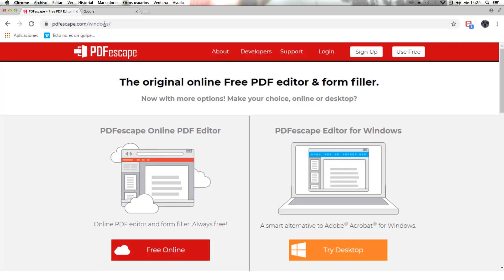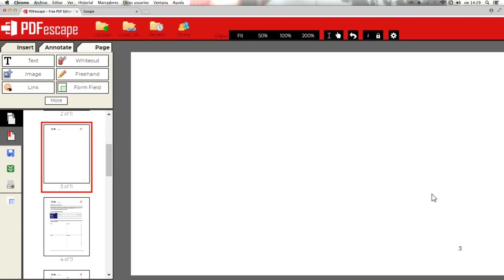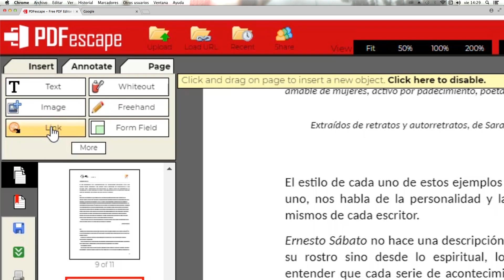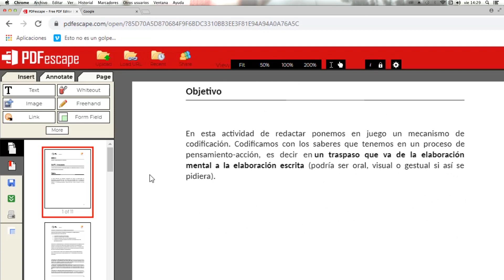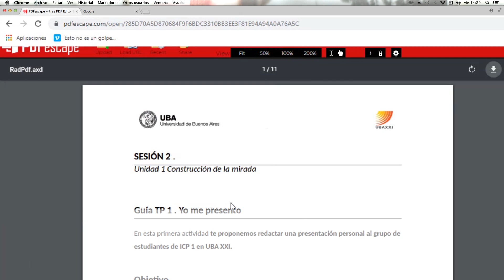Cómo editar un PDF con la aplicación PDF Escape.